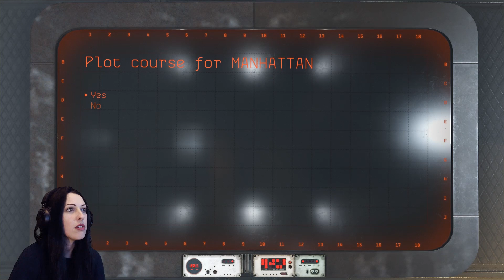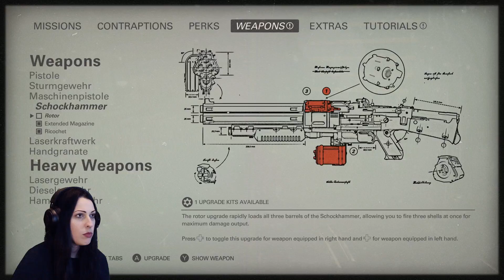Wolfenstein 2 Walkthrough Part 9 - Now, Let's Do This Shiiieeettt!!!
Girl plays Wolfenstein 2 Walkthrough Gameplay Part 9 PC with facecam reaction - Now, Let's Do This Shiiieeettt!!!

Wolfenstein II: The New Colossus is the highly anticipated sequel to the critically acclaimed, Wolfenstein: The New Order developed by the award-winning studio MachineGames.

America, 1961. You are BJ Blazkowicz, aka “Terror-Billy,” member of the Resistance, humanity’s last hope for liberty. Only you have the guts and gumption to return stateside, defeat every enemy in sight, and spark the second American Revolution.